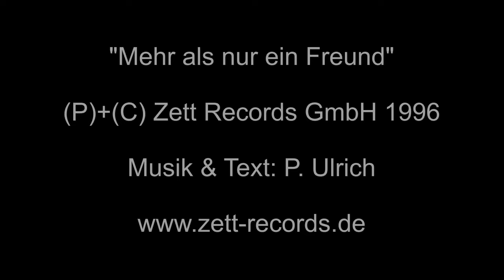Catlén "Mehr als nur ein Freund"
Aus dem Album "Ich wünscht' du wärst hier" erhältlich als Download.